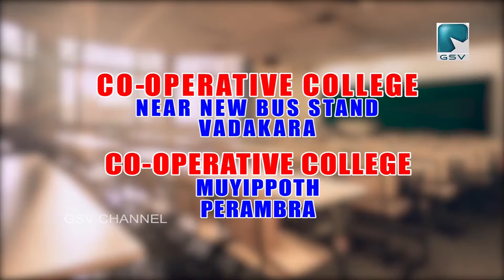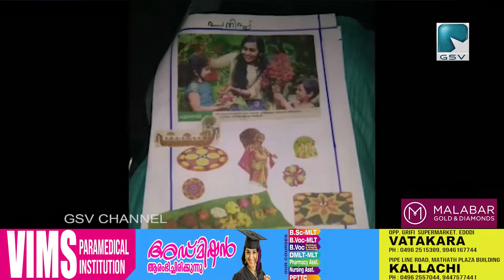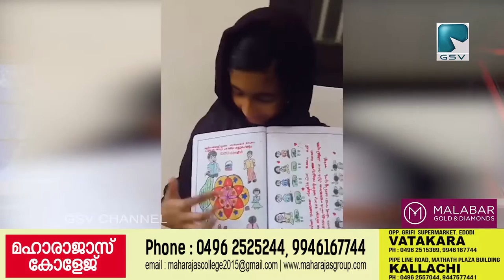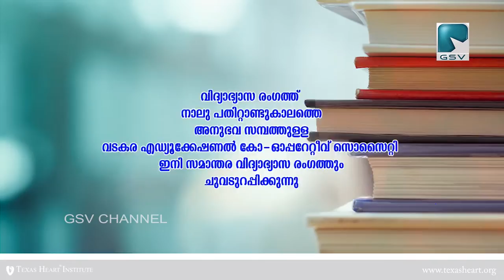അരൂർ സ്കൂളിൽ ഓൺലൈൻ ഓണാഘോഷം സംഘടിപ്പിച്ചു.പരിപാടി സിനിമാതാരം റിമ കല്ലിങ്കൽ ഉദ്ഘാടനം ചെയ്തു